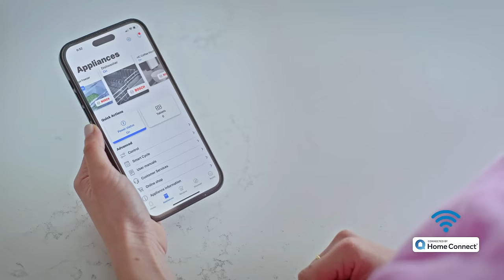The all-new Bosch Dishwashers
Introducing the all-new Bosch dishwashers featuring the new PowerControl™ spray arm for the industry's most advanced clean. Plus, choose from sleek new modern handles and streamlined control panels all with wi-fi enabled Home Connect® to simplify your cleaning experience.